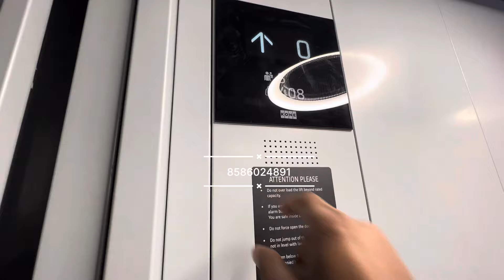Sector 7 Gurgaon || 250sq.yds || 3bhk || Gurgaon dream Vlogs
1st floor : sold out
2nd floor: sold out
3rd floor : sold out
4th floor : 2.00cr Available ( common terrace right)